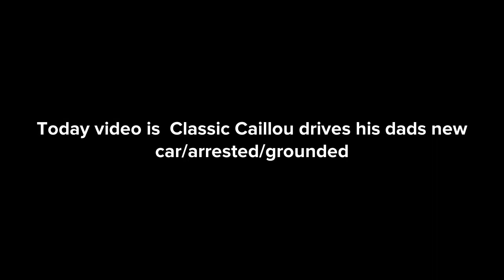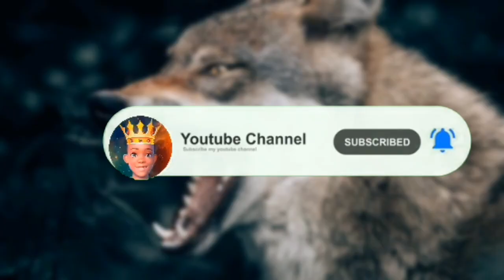Classic Cáillou Drîves / Arrested/ Grounded S2 EP26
Classic caillou firmed Boris of being a gay/ Doris heart gets broken/ Divorced/ Grounded/ part one

Hello my  wonderful friends.

Caillou snakes out midnight/ gets possess by an evil African demonic spirit/ gets delivered but still gets Grounded

caillou exposes Boris affairs with next door neighbor/ mom gets really pissed off/ & Boris gets Grounded

Callous and Rosie make fake report cards/ Doris & Boris get angry/ Grounded

Classic Caillou gets grounded videos
classic rosie gets grounded
classic rosie, classic rosie gets ungrounded, Classic rosie gets grounded intro, classic rosie gets grounded plotagon, classic rosie gets grounded for nothing, classic rosie gets grounded on father's day
classic rosie ruins dinner, Grounded rosie, rosie plotagon Grounded Videos, rosie plotagon Grounded Videos, classic Caillou gets grounded plotagon Grounded Videos.

Boris gets classic Caillou grounded videos, Boris gets Caillou grounded, Boris gets grounded, Boris
boris gets grounded, punishment day
boris gets ungrounded, gets grounded, Boris slapped Caillou,
boris gets arrested, Boris Grounded Videos, Boris gets grounded videos,
boris gets drunk, Boris beats, beats Caillou Caillou, Boris gets a punishment day, Boris runs away,
boris gets executed, Grounded, Boris,
boris gets grounded full series
boris gets grounded birthday
boris gets grounded animator, Boris Caillou, classic Grounded, video Boris beats up classic Caillou, Boris father day
boris gets grounded intro, Boris gets classic Caillou and Rosie Grounded

PlOTAGON GROUNDED VIDEOS
plotagon Grounded Videos, classic Caillou plotagon Grounded Videos, Grounded Videos plotagon, plotagon gets grounded videos, Caillou gets grounded, plotagon, plotagon video, plotagon gets grounded, Plotagon

BORIS, CLASSIC CAILLOU, ROSIE GETS GROUNDED VIDEOS